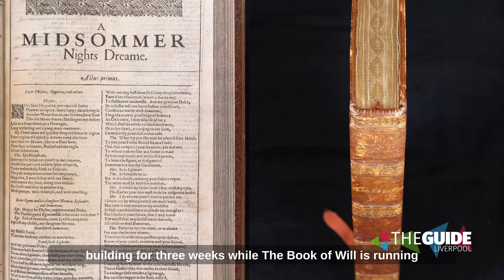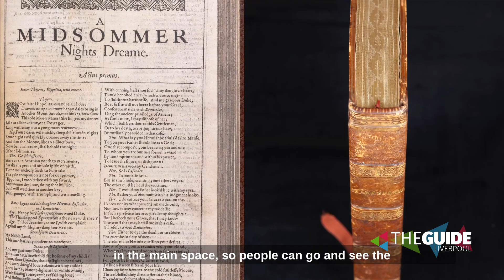Find out what's happening at Shakespeare North Playhouse Theatre this Autumn | The Guide Liverpool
This year marks the 400th anniversary of Shakespeare’s First Folio - and to celebrate Shakespeare North Playhouse has got a jam-packed Autumn line-up, filled with plays, workshops, and terrific talks and tours!

Published in 1623, seven years after his death, the First Folio contained 36 of the bard’s plays, and without it we’d have lost around half of his dramatic work (which would have been as great a tragedy as the ones written by the man himself).